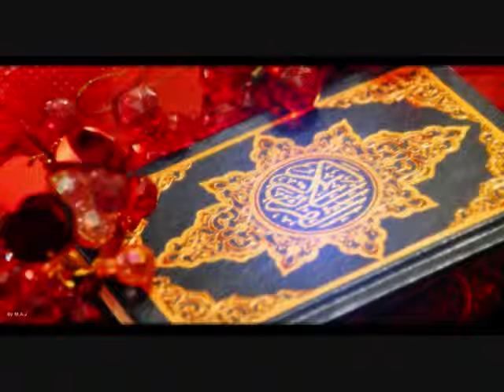سورة الغاشية الحصري تسجيلات الإذاعة المصرية